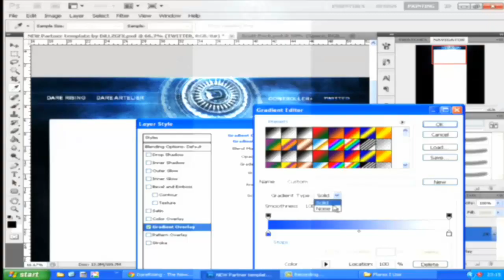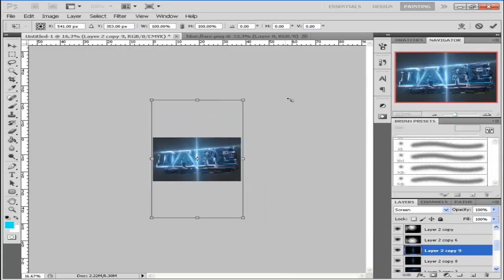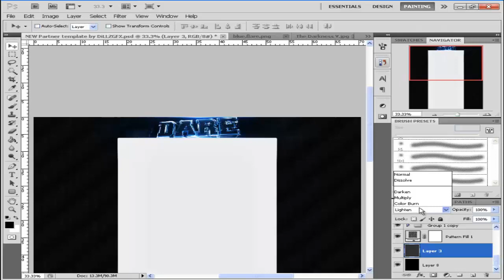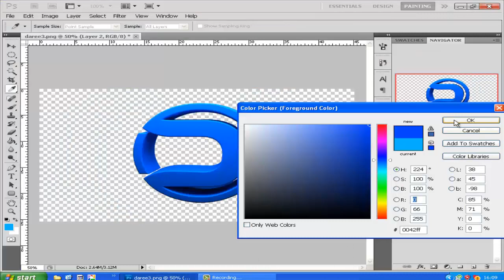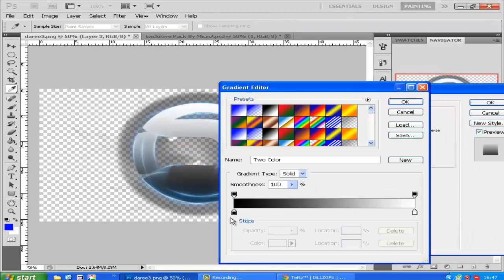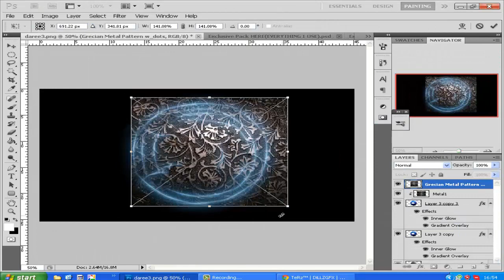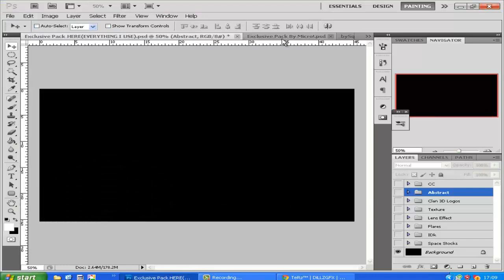Dare Triliogy 3 in 1 RC - By DiLLZGFX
FINAL IMAGEs-
A bg i did for the DARE RC Links will be added in a few hours :)
They are in the folder called DARE RC on the portfolio :)

"photo manipulation" "envo" "clan rc" "c4d" "cinema4d" "DILLZGFX" "hazeGFX" "epi1" "desktop wallpaper" "aquatine' 'dark knight '. "Wallpaper (Exhibition Subject)" "aaron nanoo"""12obot GFX PACK SONGS SOAR RC recruitment challenge this week july june august 2012 month